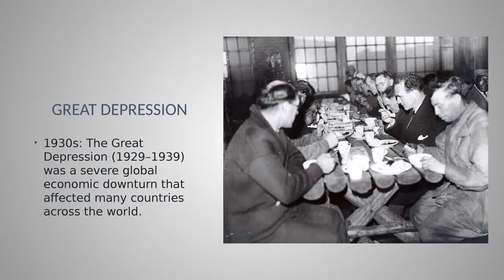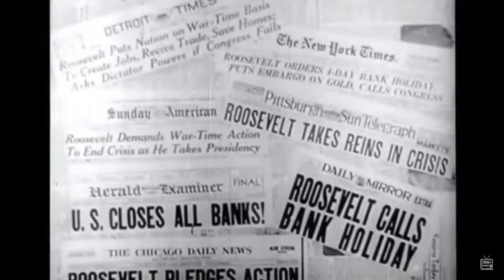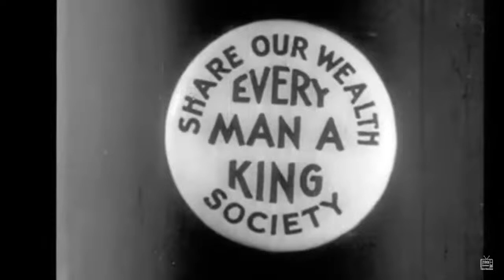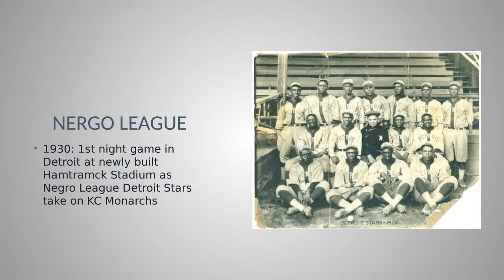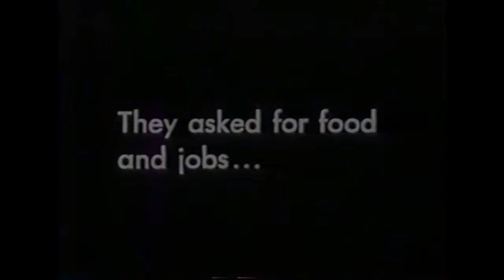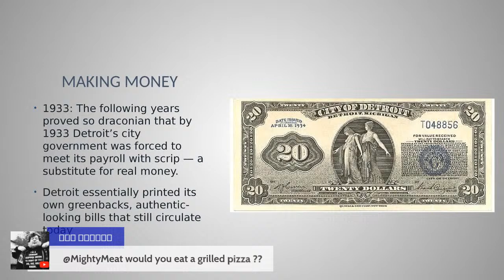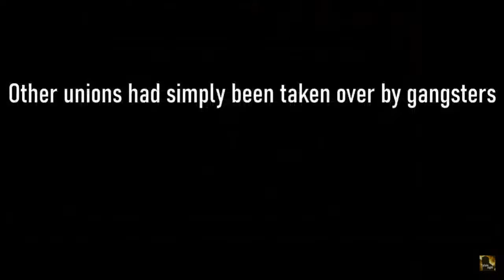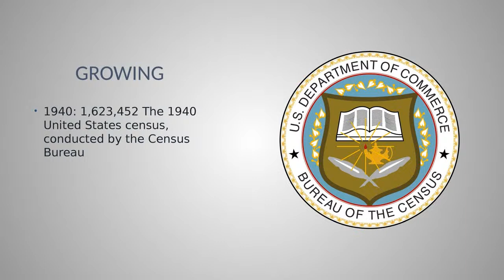Detroit Michigan - The History - 1930-1940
The French in Michigan and their presence in the upper Great Lakes region from 1534 to 1760 saw several critical milestones in the area’s exploration, fur trade, and military conquest. The French were drawn to the region by the abundant natural resources, including the vast fur-bearing animal populations, and sought to establish a dominant presence there.

The first significant milestone was the arrival of Jacques Cartier in 1534, who explored the St. Lawrence River and claimed the area for France. This was followed by establishing French trading posts and settlements along the St. Lawrence River and Great Lakes, including the creation of Fort de Buade in 1654 near present-day St. Ignace, Michigan.

The French also made significant efforts to explore the region, including the expeditions of French missionaries such as Father Jacques Marquette and Louis Hennepin. These explorers helped increase knowledge of the region’s geography, flora, and fauna and established meaningful relationships with Native American tribes, including the Huron, Ottawa, and Ojibwe.

However, the French presence in the region was not without conflict. The competition for control of the fur trade and territory between the French and the British was a significant factor in the military conflicts throughout the 17th and 18th centuries, including the Seven Years’ War. Despite the efforts of the French military, the Articles of Capitulation in 1760 saw the surrender of French forts in the region, including Fort Michilimackinac, to the British.

The French first stepped foot in what is now Michigan at Sault Ste. Marie in 1668. French explorer Father Jacques Marquette and fur trader Louis Jolliet arrived in the area as part of their expedition to explore the Mississippi River and establish a French presence in the region. Sault Ste. Marie became a center of the fur trade in the Great Lakes region and a hub for French exploration and settlement in the area.

René-Robert Cavelier, Sieur de La Salle, was a French explorer and fur trader who played a significant role in the exploration and colonization of North America in the late 17th century. He is best known for expediting the Great Lakes region and the Mississippi River Valley.

La Salle’s first expedition was in 1669 when he led an exploratory mission to the Great Lakes region. During this expedition, La Salle claimed the region for France and named it “La Louisiane.” He also discovered the Mississippi River and sailed to the Gulf of Mexico, opening up the region for further exploration and settlement.

In 1679, La Salle led another expedition to establish a French settlement at the mouth of the Mississippi River. He founded the settlement of Fort Saint Louis, which was the first European settlement in the Mississippi River Valley. However, the settlement was short-lived, and La Salle was killed by one of his own men in 1687.

Despite his untimely death, La Salle’s expeditions and discoveries had a major impact on the exploration and colonization of North America.